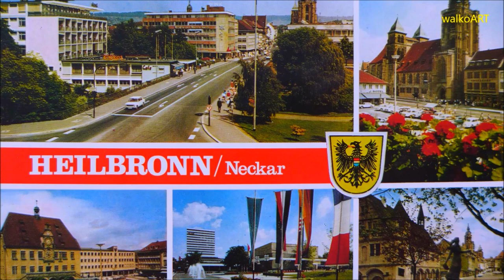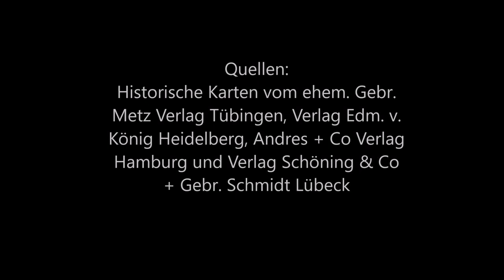Grüße aus der Vergangenheit HEILBRONN / Neckar - historische Ansichtskarten - historic postcards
Grüße aus der Vergangenheit, Heilbronn auf alten Postkarten.

Greetings from the past  - Heilbronn / Germany historical postcards.

Quellen:
Historische Karten vom ehem. Gebr. Metz Verlag Tübingen, Verlag Edm. v. König Heidelberg, Andres + Co Verlag Hamburg, Verlag Schöning & Co + Gebr. Schmidt Lübeck

(gemafreie Musik - Connectdoor)